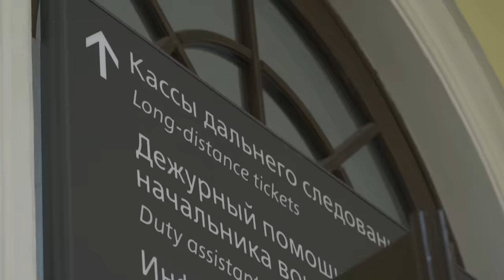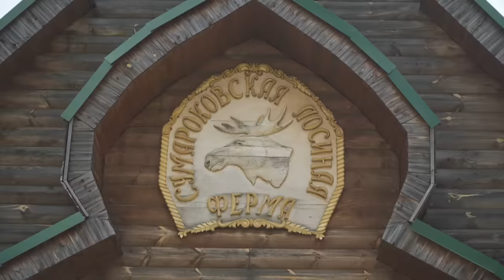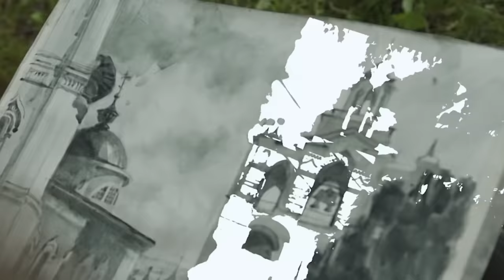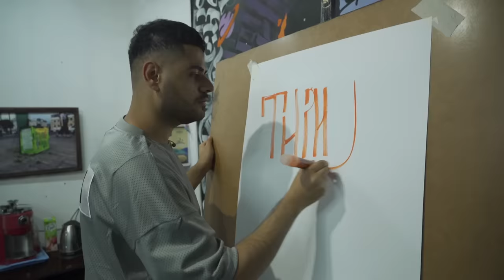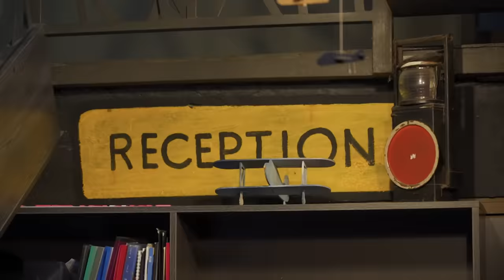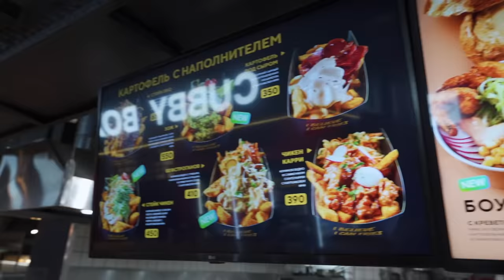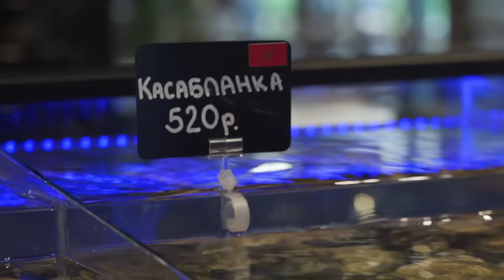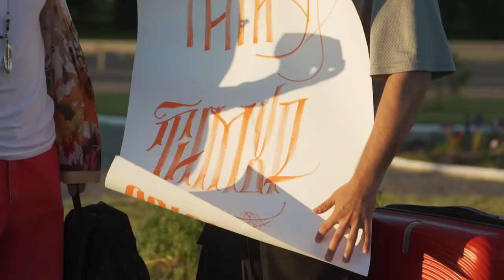Как с одним билетом объездить всю Россию? // Руссо Экспрессо. 1 выпуск. Ярославль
Руссо Экспрессо — суббота 11:00 на телеканале ПЯТНИЦА!

Тимур Родригез и Роман Каграманов отправляются в самое грандиозное путешествие через всю страну по Транссибирской магистрали. С одним билетом можно посетить 10 городов. Кто будет путешествовать по окрестностям на деньги редакции, а кто на суточные 3000 рублей в день?

Кэшбэк 10% на всё до конца года с бесплатной дебетовой Альфа-Картой. Закажите и получите вечное бесплатное обслуживание:

erid= Pb3XmBtzst2dddWYj45rCQo1Rdy9zvWrjeMoyNG